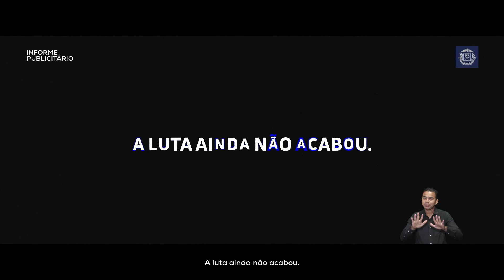COVID CONCIENTIZAÇÃO MATO GROSSO